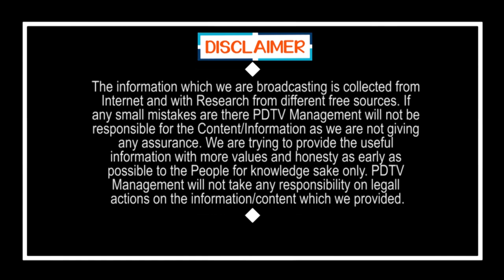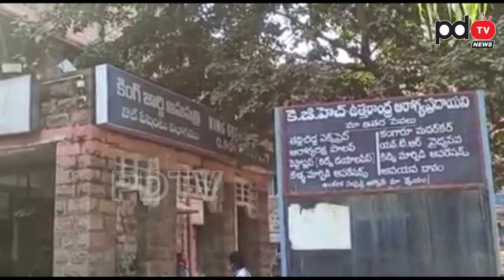కన్నీటి పర్యంతమైన ఆళ్ల నాని వెంటనే జగన్ ఫోన్ | Alla Nani | Health Minister | YS Jagan